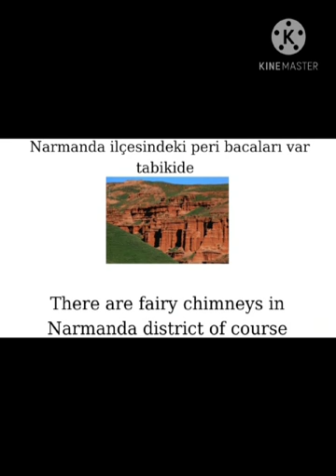Erzurum Tanıtım Videosu Aziziye Dadaşkent Ortaokulu Bünyamin Eren